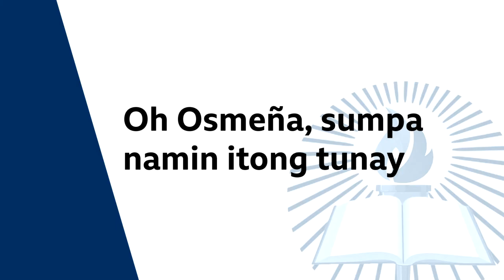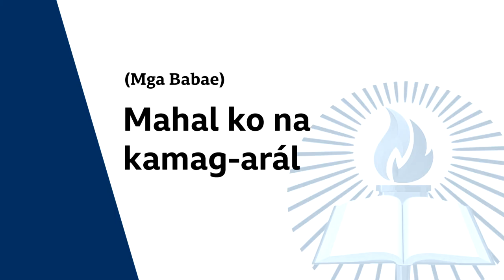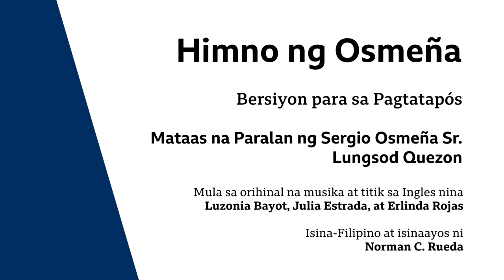Himno ng Osmeña (Osmeña Hymn) - Graduation version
Himno ng Osmeña (Osmeña Hymn)
Graduation version

Sergio Osmeña Sr. High School, Quezon City

Performed by Rain Viray and Norman C. Rueda

Music and lyrics (original English) by Luzonia Bayot, Julia Estrada, and Erlinda Rojas
Filipino translation and arrangement by Norman C. Rueda